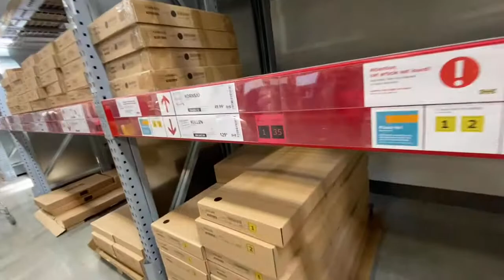VLOG#3 IKEA shop with me 🇨🇦😭معندي زهر فهاد الخرجة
journée de magasinage raté , rupture de stock chez IKEA suite au COVID .